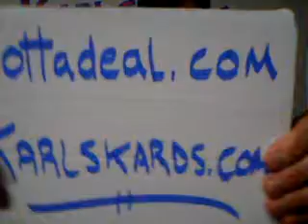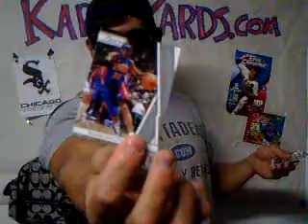NEW Panini Prestige Basketball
Today I got a fun little package/envelope in the mail with a cute letter and a pack of cards.  I gave the cards away...but at least I wore my purse for the rest of the video.

Make sure to check out for the latest BLACK FRIDAY news!